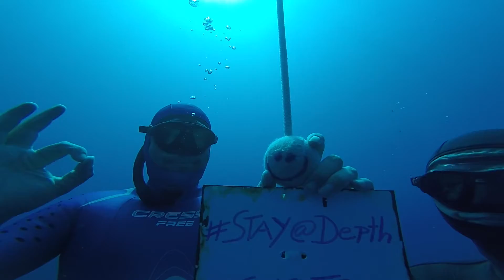Covid-19 free zone Freediving El Hierro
Safety first 😁. I like my mask and I love COVID-19 free locations. 😉
Thanks for safe buddying Pedro Jesús González Abrante in the waters of El Hierro, Canary Islands